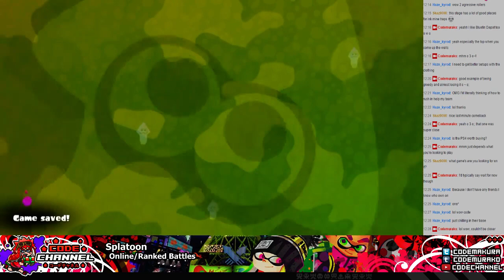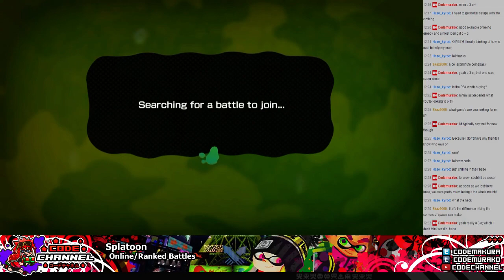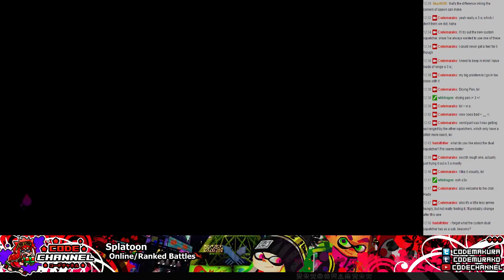Splatoon Online Battles -- Squelch another Day (June 30th 2015)